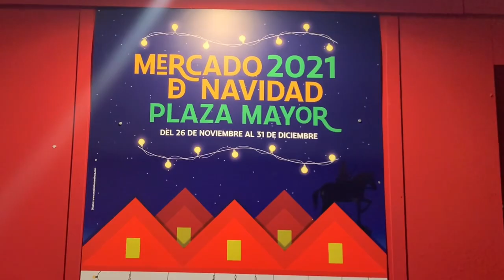NAVIDAD EN MADRID PLAZA MAYOR